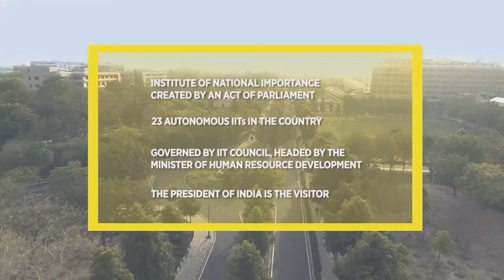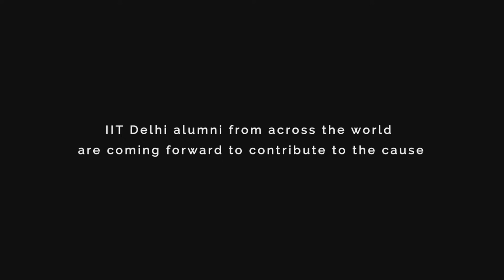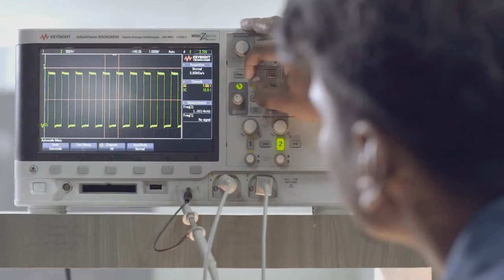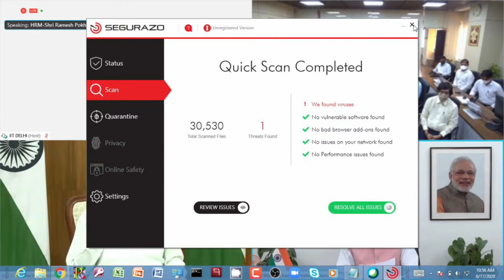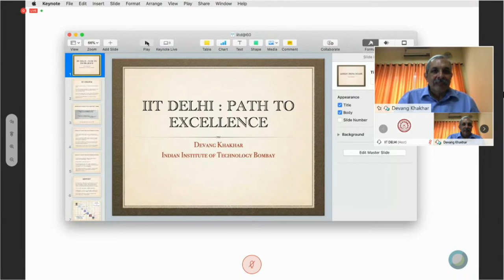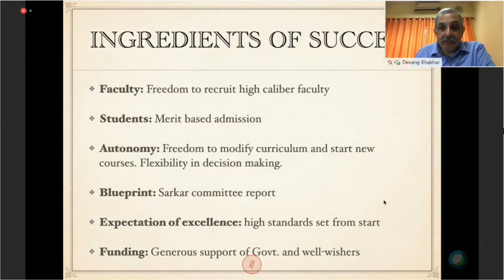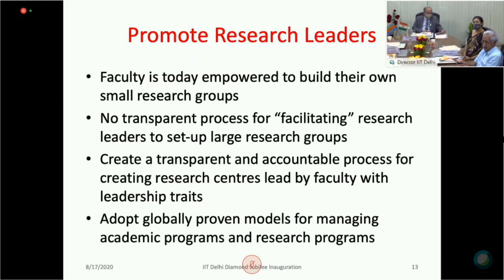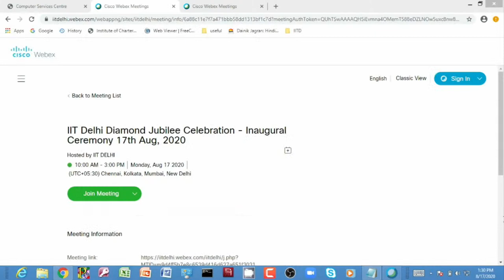IIT Delhi Diamond Jubilee Celebration - Inaugural Ceremony, 17th Aug, 2020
0:00 IIT Delhi Videos
25:00 Live Streaming Begins
29:30 VP's welcome speech by Prof. V. Ramgopal Rao, Director IIT Delhi
40:21 Speech of Shri Ramesh Pokhriyal ’Nishank’, Minister of HRD
59:56 Logo and Strategy Document Unveiling
1:03:10 Speech of Shri Venkaiah Naidu, Vice-President of India
1:32:20 Inaugural Talk by Prof. Devang Khakhar
2:01:10 Inaugural Talk by Prof. M. Balakrishnan
2:23:45 Panel Discussion - Introduction
2:28:30 Prof. R. S. Sirohi
2:46:30 Prof. V. S. Raju
2:57:55 Prof. Surendra Prasad
3:11:17 Prof. R. K. Shevgaonkar
3:25:20 Closing Remarks